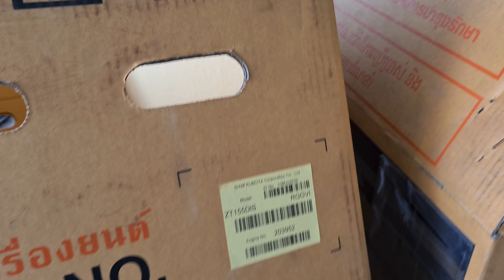kubota ZT155 plus made in Thailand 0886356707(203952_203906